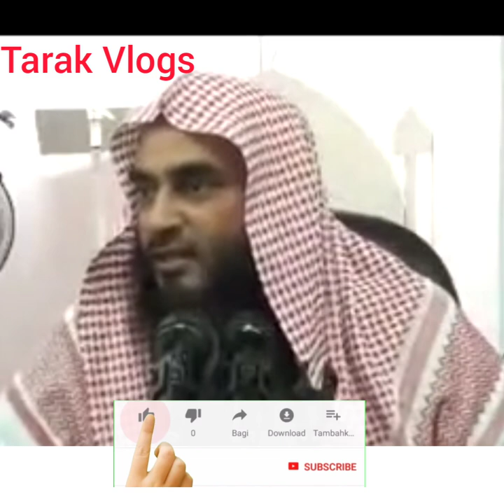আমল কবুলের দুটি শর্ত ও কতিপয় ইসলাম বিরোধী কাজ | Bangla Waz 2022 | Sheikh Motiur Rahman Madani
Welcome to the Tarak Vlogs,In This Channel You Will Find Sahih Sunnah Discussion Insha-Allah,Bangla Waz 2022,Bangla Waz,Bangla New Waz,Short Video,